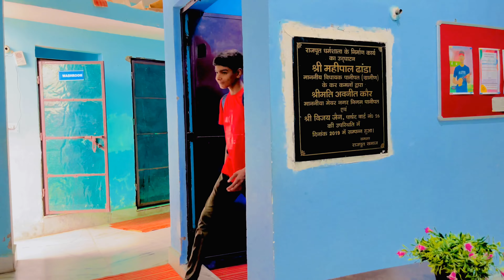RACHIT CHAUDHARY || SARKAR SPORTS SHOOTING ACADEMY